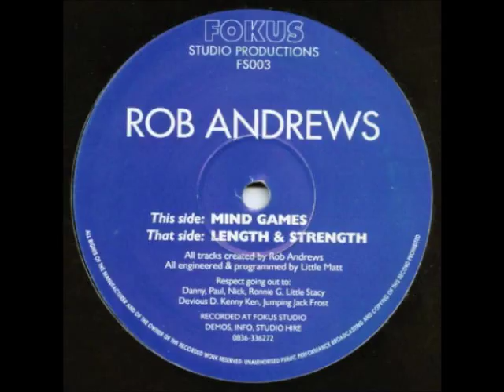Rob Andrews - Length & Strength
Jungle 1994 - Fokus Studio Productions - FS03